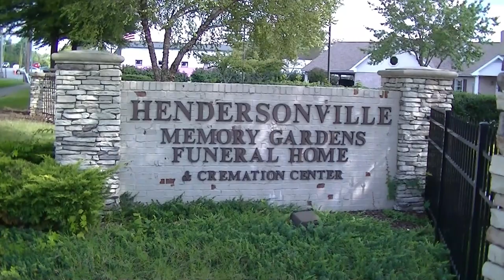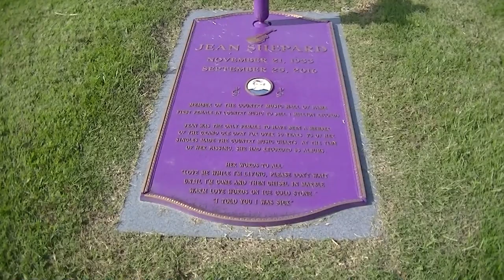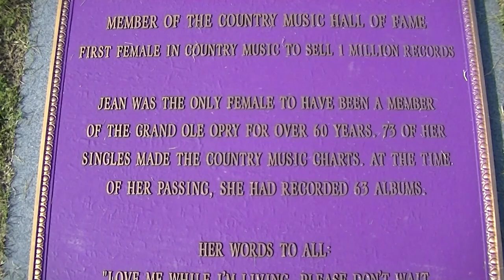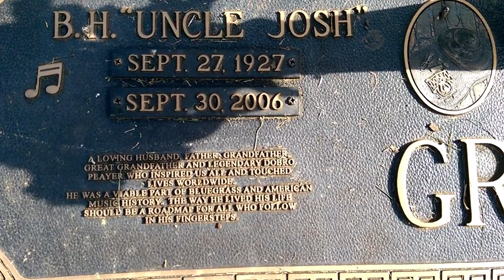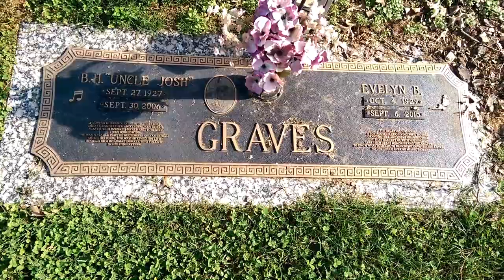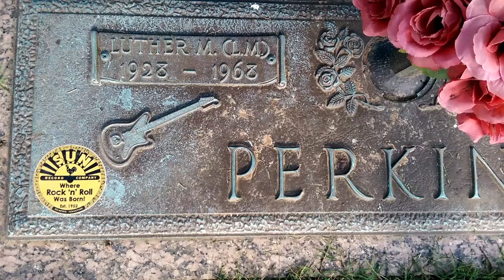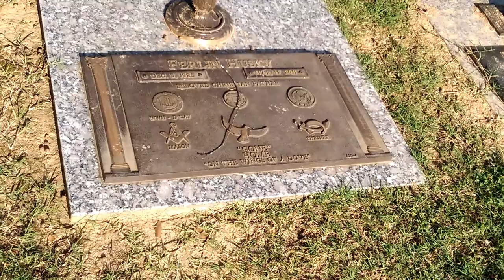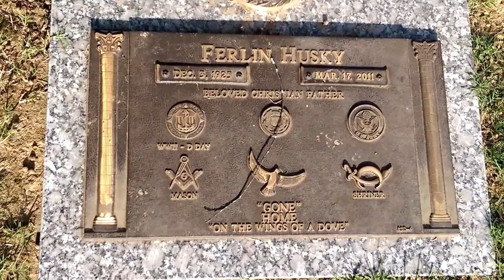JEAN SHEPARD/LUTHER PERKINS/FERLIN HUSKY - HENDERSONVILLE MEMORY GARDENS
This is my third and final video from the Hendersonville Memory Gardens in Hendersonville Tennessee. In my first video from here we visited the graves of Grand Ole Opry Stars Johnny Russell and Charlie Walker. The link below will take you to that video.

In the second video we paid our respects to Johnny & June Carter Cash, Mother Maybelle Carter and Merle Kilgore and you can see that video by clicking this link.

Today we are going to visit the graves of Grand Ole Opry Stars Jean Shepard Ferlin Husky and Rock-A-Billy guitar player  Luther Perkins.

In this video I mention The 1963 plane crash that took the lives of Patsy Cline, Cowboy Copas, and Jean Shepard's Husband Hawkshaw Hawkins.

I also visited the graves of Hawkshaw Hawkins, Cowboy Copas, Ramsey Hughes at Forest Lawn Memorial Gardens in Goodlettsville Tennessee. You can find that video here.

Patsy Cline is buried in her hometown of Winchester Virginia and I visited her grave a year or so ago and here is the link to that video.

Finally, In this video I also visit the grave of one of Lester Flatt and Earl Scruggs Foggy Mountain Boys - Renowned Dobro Player "Uncle Josh" Graves.

On the way to Nashville I made a stop in Sparta Tennessee and visited the grave of Lester Flatt.  Click The Link Below for that Video.

Thanks for Watch and as always if you have any memories of any of the people I visit, Please leave them in the Comment.